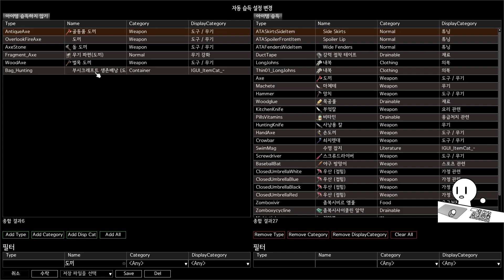강화 생존기 시즌2 #17(마치릿지) [좀보이드]